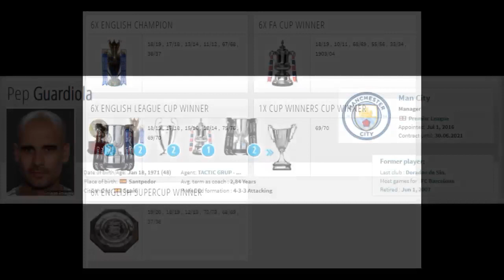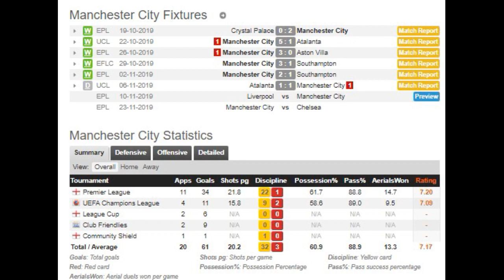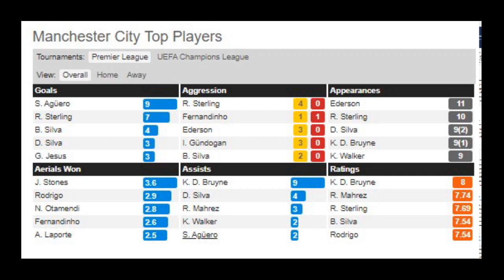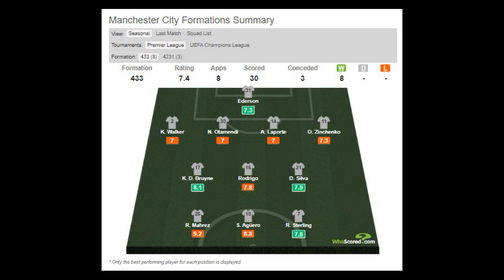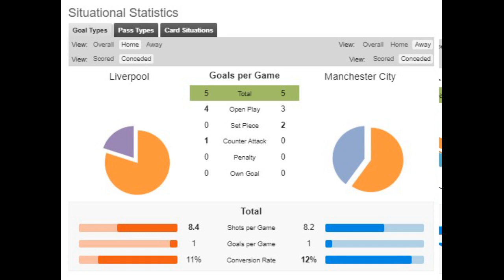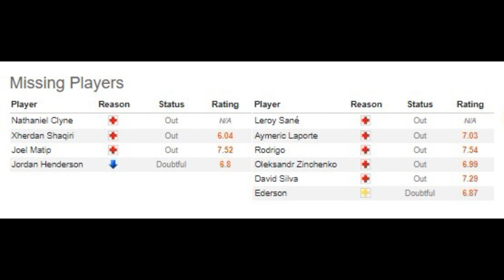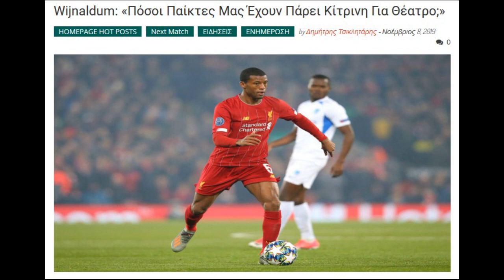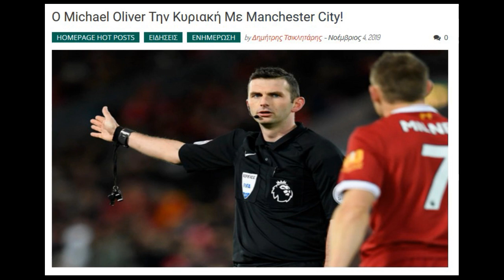LIVERPOOL v MANCHESTER CITY: ΝΙΚΗ ΜΕ ΥΠΟΜΟΝΗ - RED GLASSES 9.11.2019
Ο Γιάννης Σκοτίδας παρουσιάζει το παιχνίδι της Liverpool με την Manchester City για την 12η αγωνιστική της Premier League 2019/20,  παρουσιάζει περιπτώσεις παικτών που έπαιξαν και στις 2 ομάδες & προτείνει επιλογές στοιχήματος.